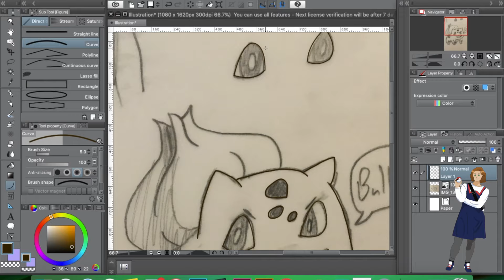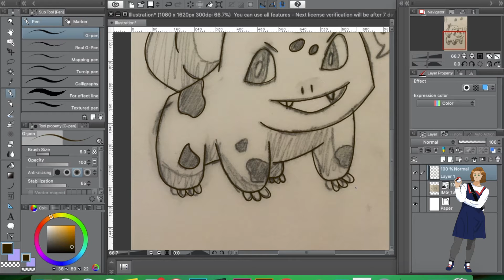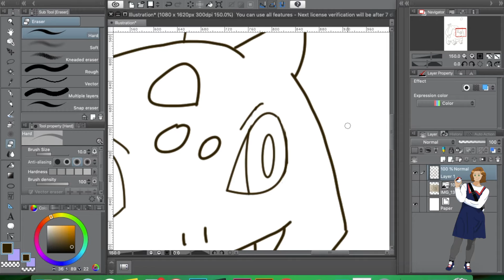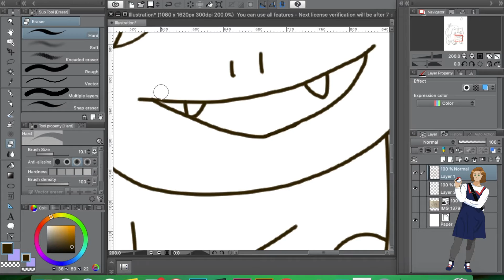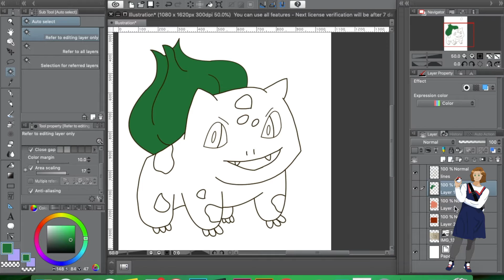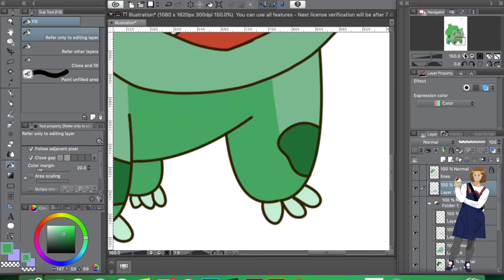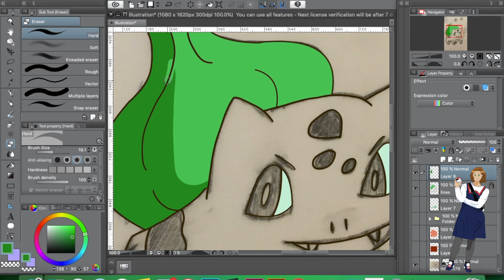Bulbasaur Speedpaint + How I Got Into Anime // Rose Squad Reviews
Happy Thursday! I wanted to try something new. I hope you enjoy this foray into speed painting. Bulbasaur is super cute and close to my heart! Let me know if it is something that you would like to see more of! Also, I hope you are entertained by the story of how I became interested in the wide world of anime!

I made an Instagram account for the channel! I'll put in an official announcement in the next upload, but I wanted to get the news out here! or @rosesquadreviews. A lot of the content will be channel-related stuff, like updates on videos and sneak peaks into upcoming content. But I also want to post art and other fun things I've been working on that you all might be interested in. So check it out!